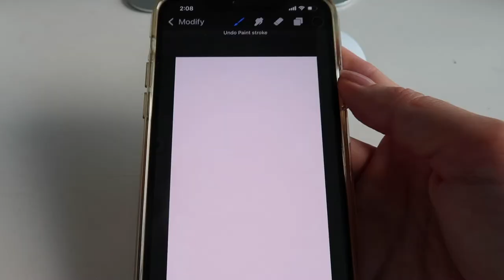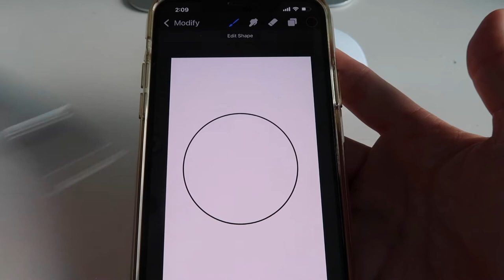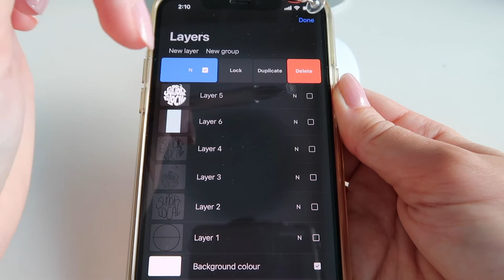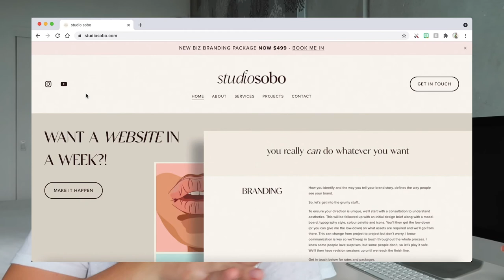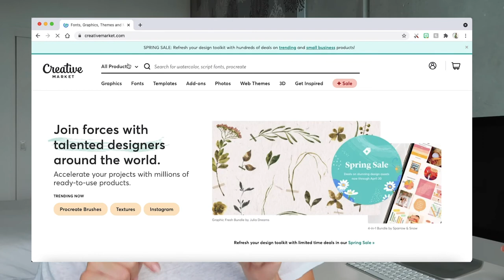Procreate Pocket Lettering for Beginners | Sophie Boyden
How to create handwritten style lettering on Procreate Pocket - an easy guide for beginners to create digital art on your phone.